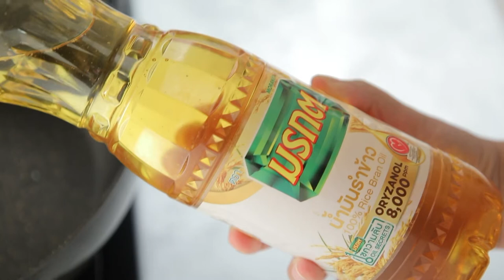กินได้ก็กิน (ทำกินเอง) โจ๊กไวไว / โจ๊กคีโต /EP.242 (1/3)